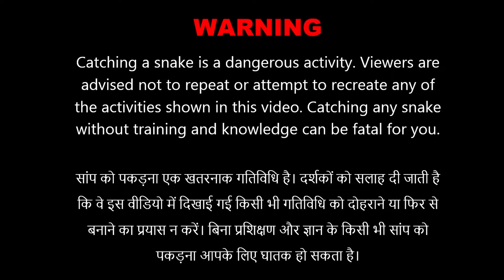इतना बड़ा नाग Rescued Indian Cobra Snake | S05R094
AMIT SHARMA
Nagda, Madhya Pradesh ( India )